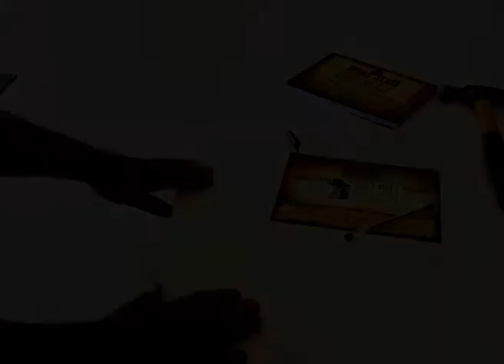2012 Mens Conference Advert #3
Danger Kid has signed up for Mens Conference 2012 at View Church... Will you be there?